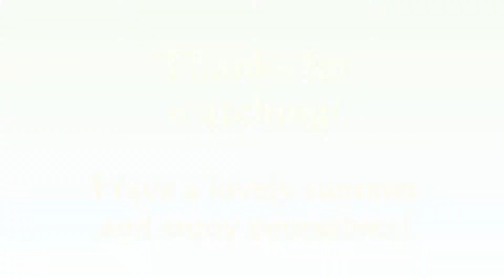Botany Bay - BOOM, SUMMER'S HERE!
Botany Bay is a sandy beach near Broadstairs in Thanet.
It was about 12.30pm-ish when I took this little video today.
Wonderful day and I even got away with far less of a sun burn than I thought I'd get.
I was very happy to see so many children with their families and hope they had an as enjoyable day as I've had.
The area is good for either hanging around by the beach or swiftly walking along the top of the cliffs or along the beach.
So I just kept walking until I ended up in Margate - that's just what I do; once I start I don't stop unless for taking pictures...
My advice: Get out there and get to know the beautiful areas near you! You don't have to travel all the way to Australia :-) to encounter interesting things, i.e. plants, insects - and not to forget people and and and!
HAVE A GREAT SUMMER EVERYBODY!!!